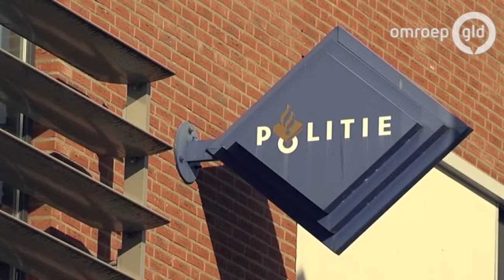VVOG-speler doet aangifte van racisme: 'Nu wordt er een zaak van gemaakt'